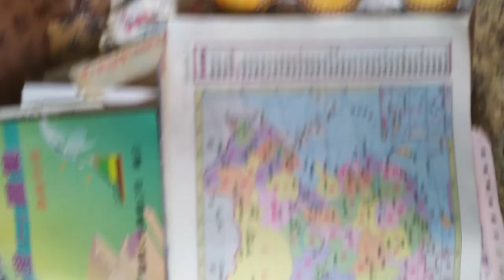VID 20231129書影#高中本國地理圖表通鑑 114646